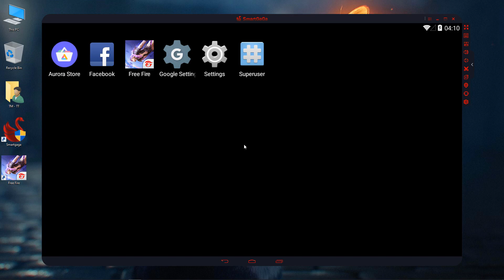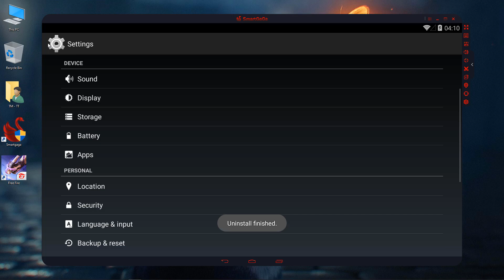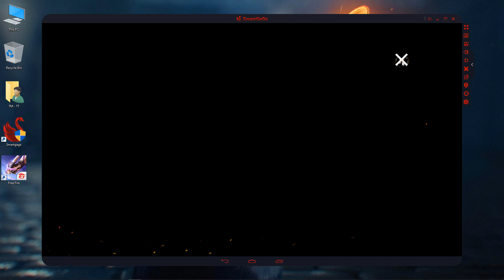How to Fix - Smartgaga Free Fire Expansion Pack Download Failed, Please Try Again Later Problem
✅ In this video, You'll Learn About "How to Fix - Smartgaga Free Fire Expansion Pack Download Failed, Please Try Again Later Problem"

How to solve Smart gaga Free Fire Expansion Pack Download Problem?
Many Free Fire Emulator Players and Mobile players face some problems regarding the Expansion pack or Collection pack, where they got some error problem like "expansion pack download failed, please try again later". So if you face this error in smartgaga emulator then I'll show you how to fix this error problem in just a couple of minutes. You can apply this same solution for other emulators and android mobile as well.

► (New) Smartgaga Best Version For Free Fire OB35 Low End PC - 2GB Ram Without Graphics Card

► (New) Smartgaga Best Emulator for Free Fire MAX On Low End PC - 2GB Ram Without Graphics Card

Processor: DELL Core i5 (2.50 GHz) Quad-Core Processor
PC: 6th Generation (4 Logical Processor)
Storage: 256 GB SSD & 1TB HardDrive
Monitor: 23-inch LCD (60 Hz)
Ram: 8GB Ram (DDR4)

Video Covers the Following Topics:

How to solve smartgaga free fire expansion pack download problem
Smartgaga free fire daily expansion pack download problem
How to fix free fire daily expansion pack download problem
Smartgaga free fire collection pack download problem
Smartgaga free fire expansion pack download problem
Smartgaga free fire costume pack download problem
How to fix free fire expansion pack download problem